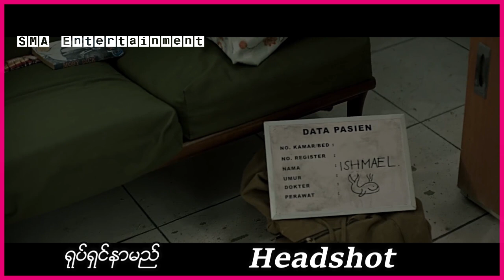လက်နက်ရောင်းဝယ်သူအမျိုးသားက သူ့သူငယ်ချင်းတွေကို ရန်သူတွေလို့ထင်ပြီး အားလုံးကိုရှင်းထုတ်ပြစ်ခဲ့တယ်။